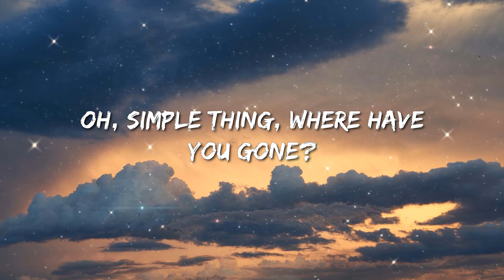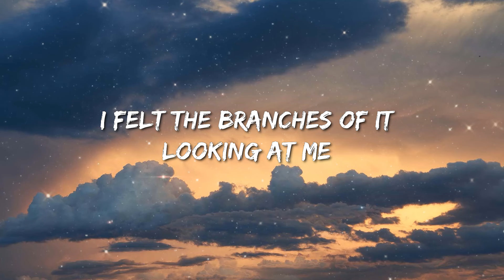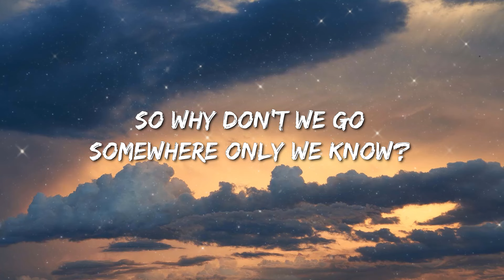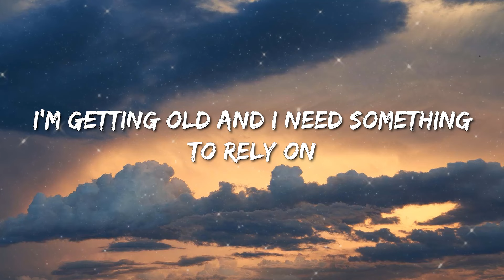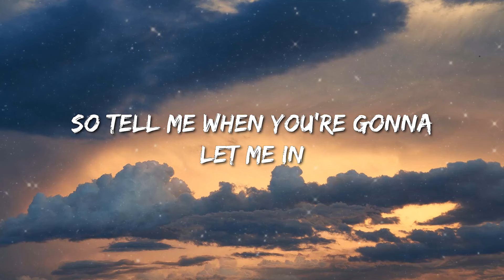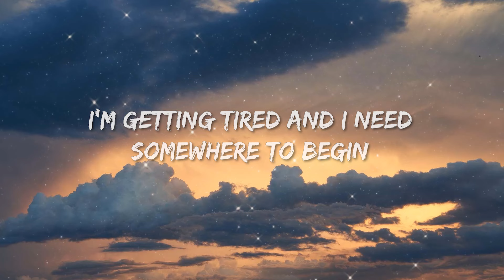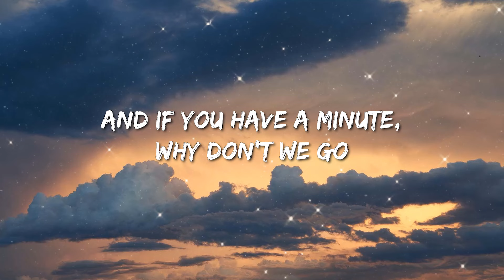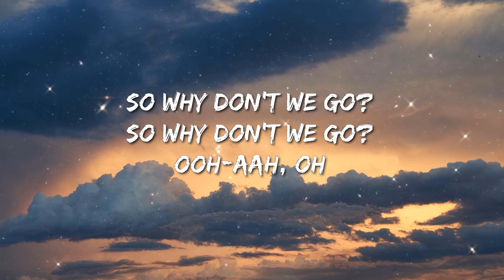Keane - Somewhere Only We Know (Lyrics) - David Guetta, Anne-Marie & Coi Leray, Jon Pardi, Jung Kook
[Chorus]
Ooh-aah, oh